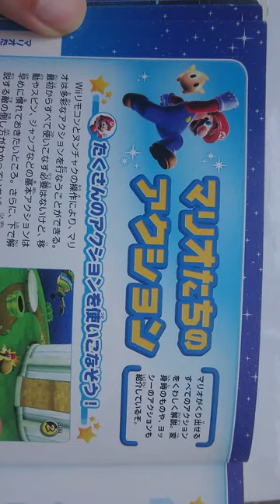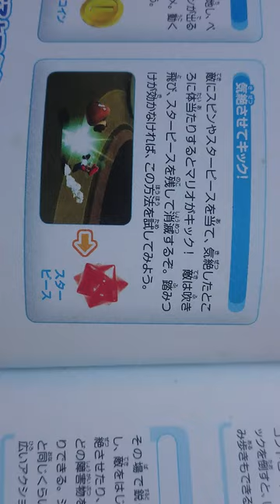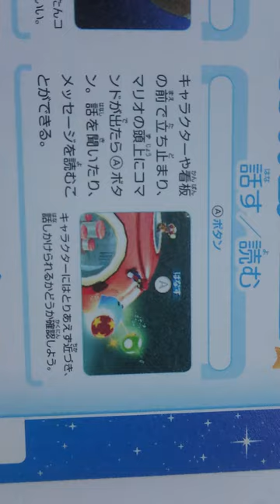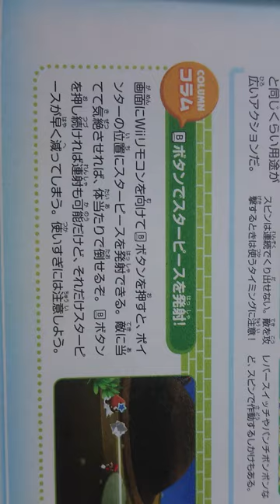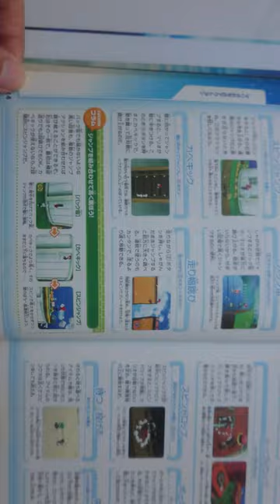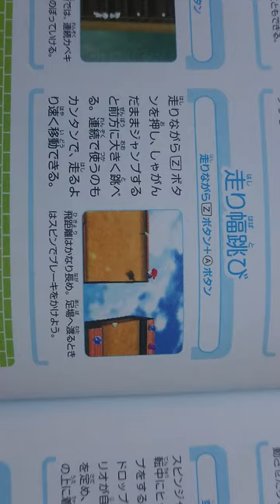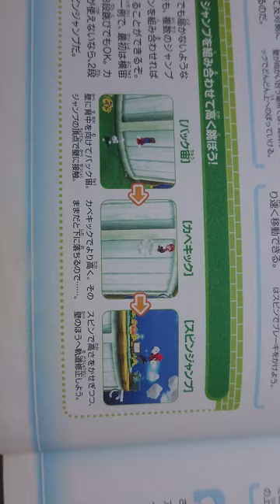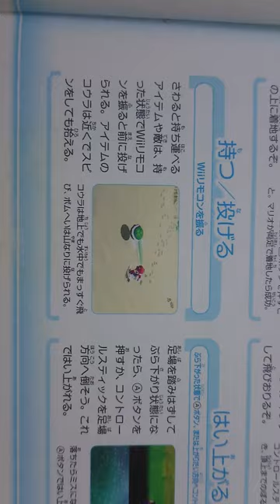Sách Trò Chơi Điện Tử Nhật - Phần 8 - Trang 012 - 015